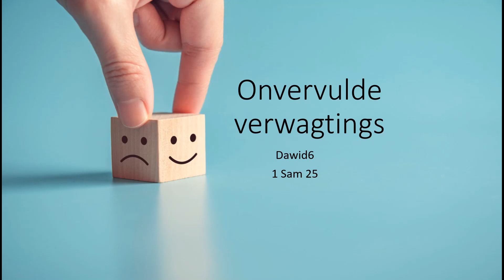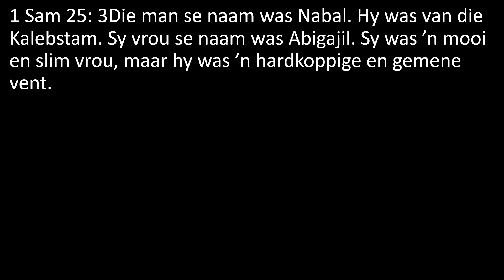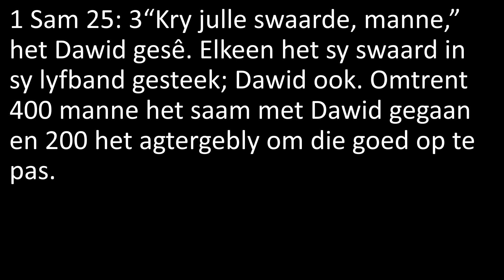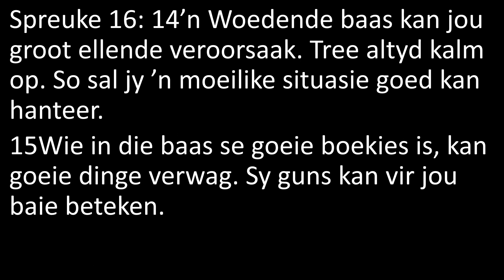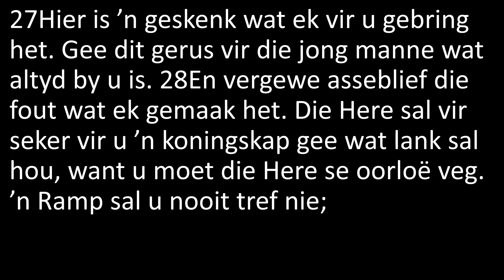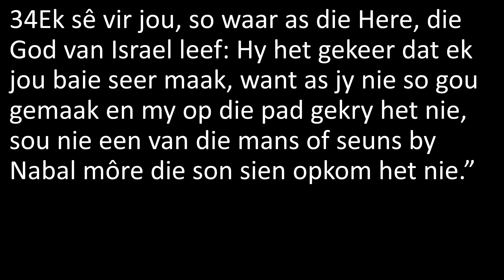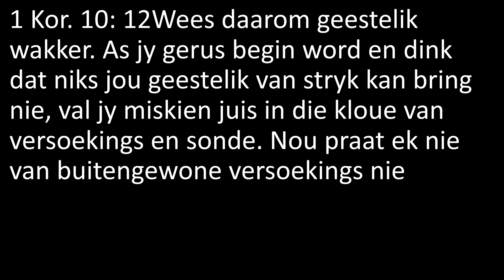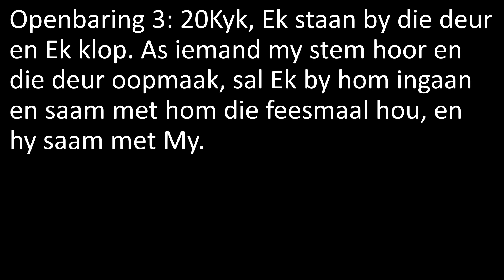Dawid6 Onvervulde verwagtings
DAWID6 - ONVERVULDE VERWAGTINGS - Wat maak jy as jou verwagtings nie uitkom nie. Hoe paai jy iemand wat briesend is? Die obskure verhaal van Dawid en Abigail demonstreer vir ons hoe maklik woede ons lewe kan beheer, hoe teleurstelling ons op die verkeerde pad kan sit. Wraak gedagtes en kneusings uit die verlede maak dat ons maklik oorreageer. Wat sou gebeur as ek God sou toelaat in my hart? 1 Sam 25